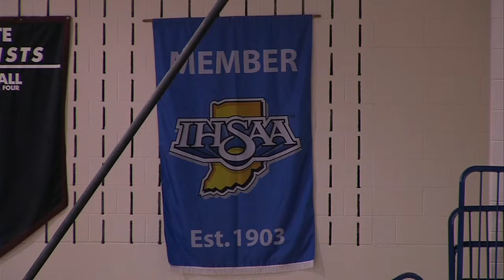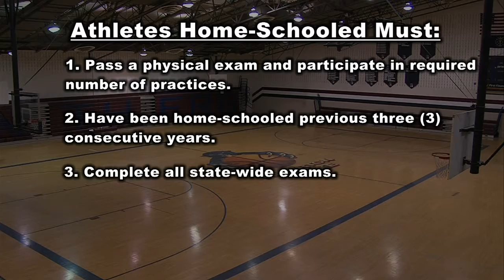New rule lets home-schoolers join teams